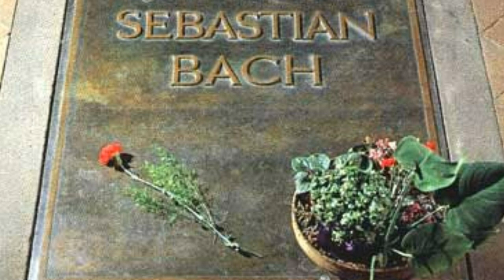The terrible surgery that blinded Bach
At the age of 57, Johann Sebastian Bach started to experience a number of health problems. Most serious was an affliction to his eyes, a condition that seemingly had plagued him from a young age. “His eyes had naturally bad vision, and that was further weakened by a lot of studying, sometimes even all night long, especially during his youth.” Present-day ophthalmologists, having studied a number of paintings, suggest that Bach “was probably mildly myopic.”